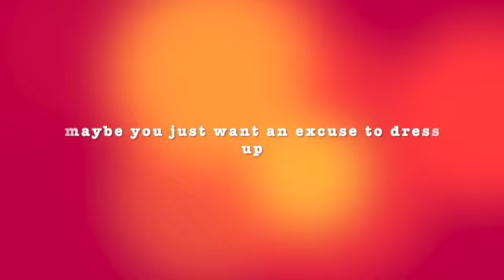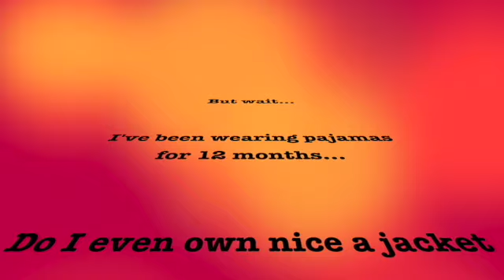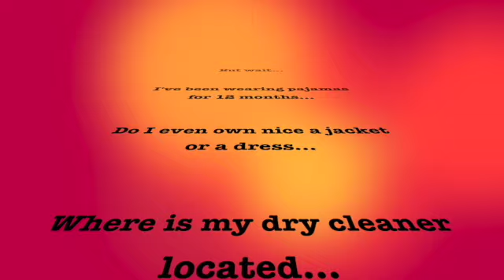How to Governor's Arts Awards - a hybrid-event